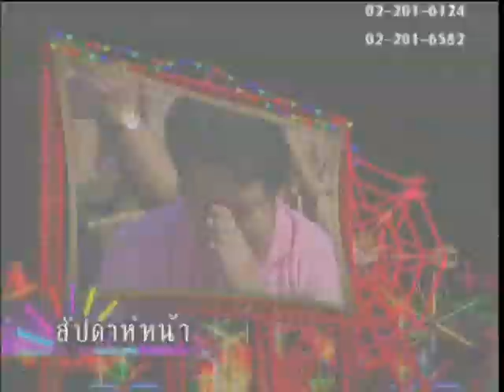โหมโรงชิงช้าสวรรค์ 30-03-2556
โหมโรงรายการชิงช้าสวรรค์ ปีที่7 ฤดูหนาว รอบสาม คู่ที่1 สาย ข. โรงเรียนวัดเขมาภิรตาราม จ.นนทบุรี พบกับ โรงเรียนจ่านกร้อง จ.พิษณุโลก และ ชิงช้าสวรรค์ประถมคอนเทสต์ ปี2 เทอม 1 รอบแรก เทปที่7 ภาพและเสียงระบบดิจิตอลและขอบคุณรายการดีๆ จากช่อง9 อสมท. และ บ.workpoint อย่าลืมติดตามวันออกอากาศแบบสดๆด้วยนะครับ ทุกวันเสาร์ เวลา 16:30 น. เป็นต้นไป กรุณาคอมเมนต์กันอย่างสุภาพ มิฉะนั้นจะไม่ลงให้ดูแล้วเก็บไว้ดูคนเดียวดีกว่า สงสารน้องๆ